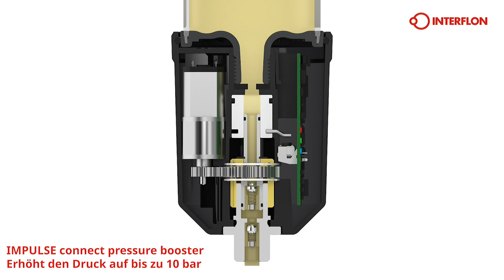Interflon Impulse Connect - Druckverstärker für Single Point Lubricator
Automatischer Druckverstärker für den Interflon Single Point Lubricator

Kompakte Pumpe mit zusätzlichem Druck für die Interflon Single Point Schmiergeräte. Dieses Ein-Punkt-Schmiersystem mit Bluetooth®-Verbindung und einer LED-Anzeige kann effektiv eingesetzt werden, um Schmierstoff durch bis zu 4 Meter lange Leitungen zu pumpen.

Der Interflon Impulse Connect ist die perfekte Ergänzung des Interflon Single Point Lubricator-Konzepts für Stellen, an denen ein zusätzlicher Druck von bis zu 10 Bar erforderlich ist.